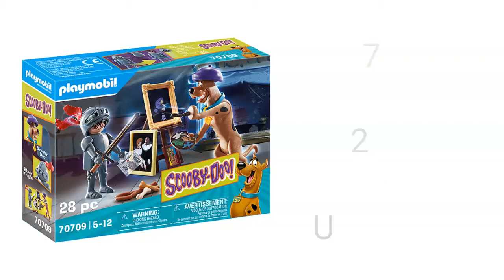Playmobil Scooby Doo! 70709 - Abenteuer mit Black Knight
Für mehr Informationen jetzt bei Amazon ansehen*

*Ref. Link – Bei einem Kauf dieses Artikels bekomme ich eine kleine Vermittlungsprovision.